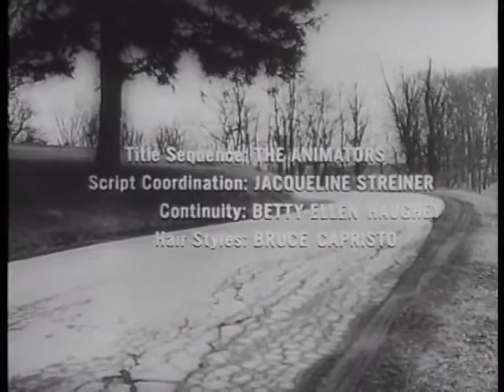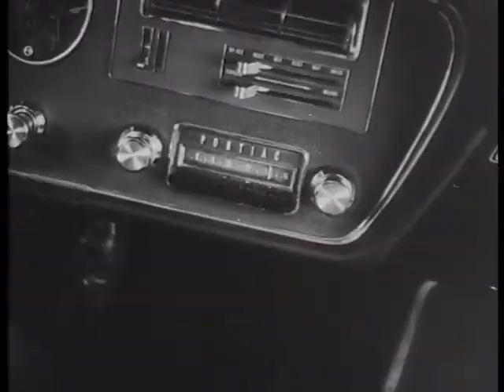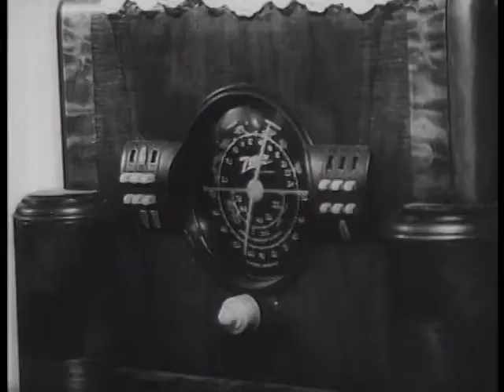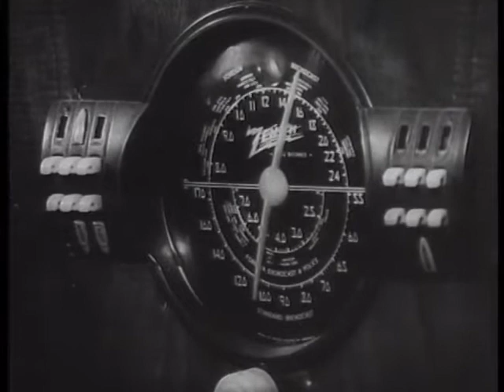Night of the Living Dead (Full Movie)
In this classic yet still creepy horror film, strangers hold up in a rural Pennsylvania farmhouse and battle constant attacks from dead locals who have been brought back to life by mysterious radiation.

Note: This item contains a user-contributed srt subtitle file. To use this file you must download an srt compatible player and point it at the correct video and srt files (google for srt subtitles). We include this file for advanced users who may wish to use it, however the Archive does not support any player that displays subtitles stored external to the video they are intended to be used with, nor can we vouch for the quality or completeness of the subtitling effort.

WARNING - This is a graphic horror film with some gory special effects.

Cast
John A. Russo - Washington mililtary reporter/Ghoul in house (uncredited)